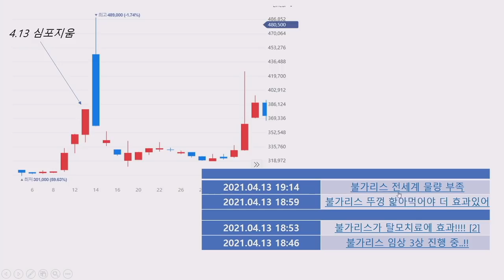[일당백 인터뷰] 소송 번진 남양유업 M&A, 무엇이 문제인가?_f. 글로벌모니터 김수헌 대표